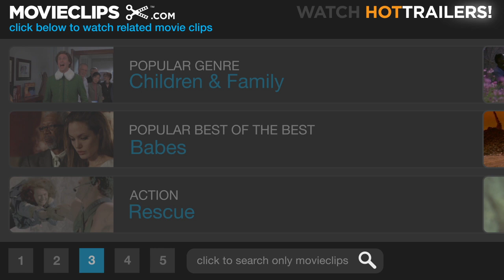The Big Empty (5/9) Movie CLIP - Pistol vs. Chainsaw (2003) HD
CLIP DESCRIPTION:
John (Jon Favreau) inverts the hostage scenario by threatening to shoot Ruthie (Rachael Leigh Cook) -- the hostage -- if Randy (Adam Beach) -- the captor -- doesn't let her go.

FILM DESCRIPTION:
A guy looking for easy money gets a lot more than he bargained for in this noir-flavored independent comedy. John Person (Jon Favreau) is a struggling actor living in Los Angeles who is starting to buckle under the pressure of his own failures. With no acting jobs coming in and a massive credit card debt to pay off, John works part-time as a courier but needs a big payday if he's ever going to get back on his feet. Out of the blue, a strange man in the neighborhood makes John an offer that seems too good to be true -- in exchange for delivering a suitcase to a man in Baker, CA (midway between L.A. and Las Vegas), John will receive $27,000 in cash. John's first tip off that something odd is going on comes when, along with the suitcase, he's given a loaded gun and instructions to defend the package with his life if necessary, but he's just desperate enough to go along. However, things become more complicated when John misses his connection in Baker; he's suddenly followed by a number of threatening eccentrics, is informed by an FBI agent that his benefactor in L.A. has become the victim of a grisly murder, and incurs the wrath of Cowboy (Sean Bean), the ominous trucker who was supposed to pick up the suitcase. The Big Empty features a stellar supporting cast, including Kelsey Grammer, Melora Walters, Daryl Hannah, Joey Lauren Adams, and Rachael Leigh Cook.

CREDITS:
TM & © Lionsgate (2003)
Cast: Adam Beach, Jon Favreau, Rachael Leigh Cook
Director: Steve Anderson
Producers: Tony Adler, Steve Bickel, Rich Cowan, Gregg L. Daniel, Jon Favreau, Marc Goldsmith, Steven G. Kaplan, Jeffrey Kramer, Doug Mankoff, Keith Resnick, Andrew Spaulding, Peter Wetherell
Screenwriter: Steve Anderson